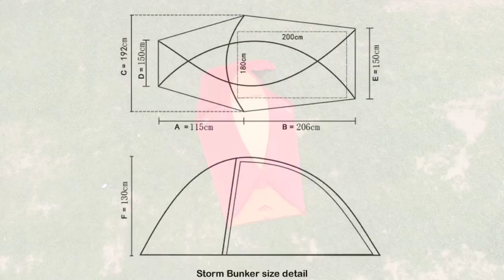Terdiri Dari Apa Aja Sih, Saat Beli Tenda Storm Bunker Merapi Mountain?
Storm Bunker, sesuai dengan namanya tenda ini didisain untuk menghadapi cuaca buruk di gunung, dengan design semi geodesic dan penempatan framenya dengan penyilangan yang bertujuan saling mengokohkan membuat tenda ini benar-benar menjadi STORM BUNKER anda saat tengah berhadapan dengan cuaca buruk didalam petualangan anda di alam bebas.

Tenda ini bertipe outer first dan memiliki teras atau vestibule yang cukup besar dan memungkinakan anda tetap beraktifitas memasak dan lainnya dengan nyaman saat hujan lebat sekalipun. Sebagaimana halnya dengan tenda yang bertipe Outer First, Storm Bunker juga bisa hanya didirikan outer (flysheet ) nya saja, sebagai shelter.

UKURAN TENDA

Lebar tenda: 192 cm
Lebar teras : 192 cm / 150 cm  115cm
Panjang ruang huni tenda: 200 cm
Lebar ruang huni tenda: 180 cm
Tinggi tenda: 130 cm
Berkapasitas Comfort 3 (tiga) orang, namun bisa di isi 4 (empat) orang yang berpostur tubuh kecil namun barang-barang harus disimpan di teras (vestibule).
Ukuran Packing: TBA
Berat bersih: 3,5 kg
Intagram  @Merapi Mountain
Facebook Merapi Mountain